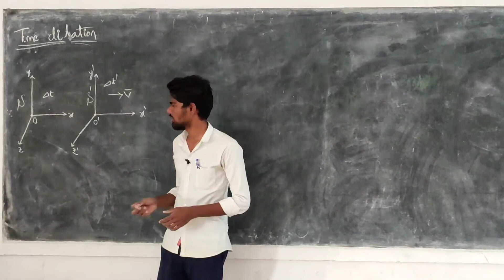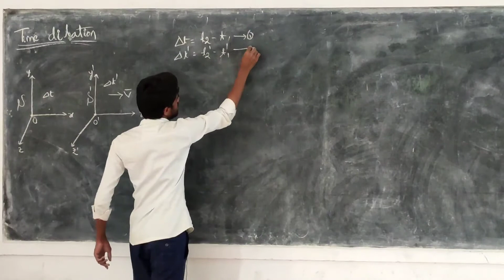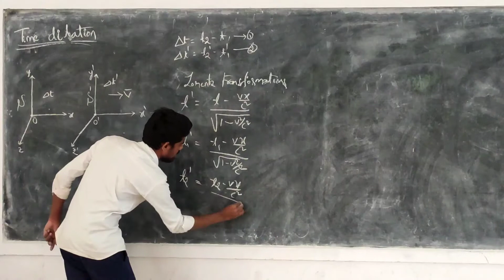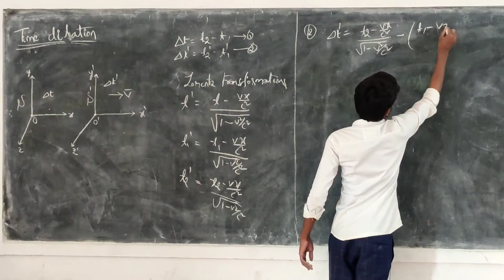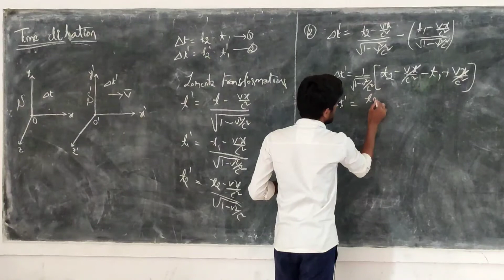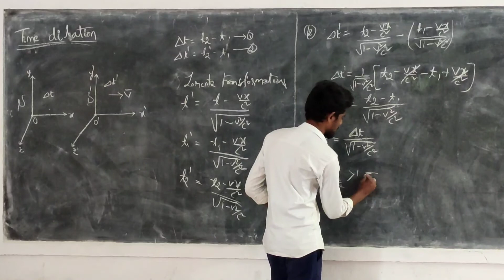Time dilation in telugu || BSc degree first semester physics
gopireddysir